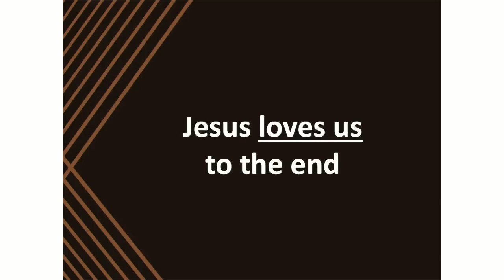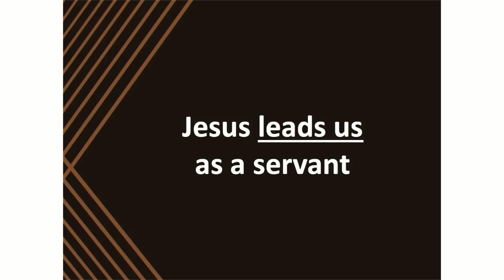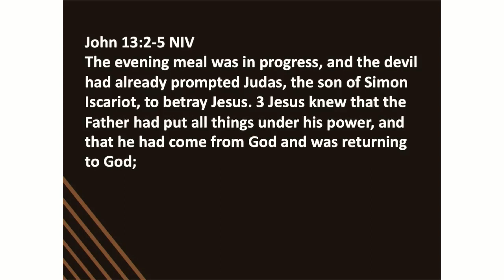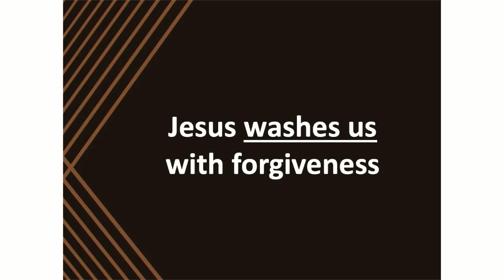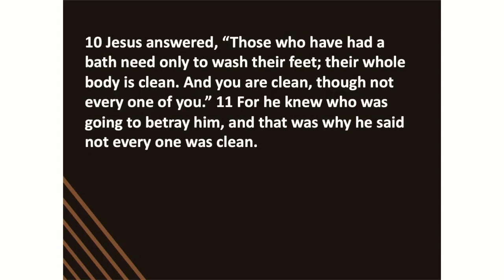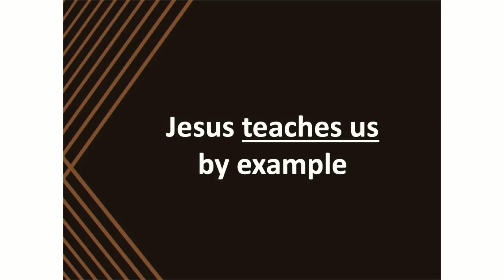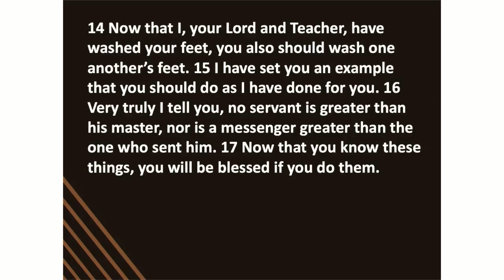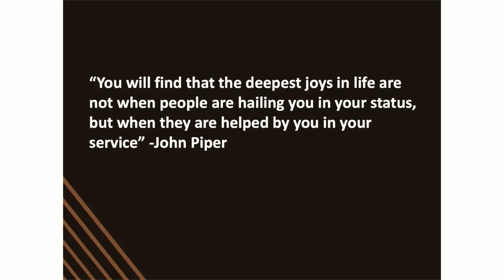Our Servant Lord